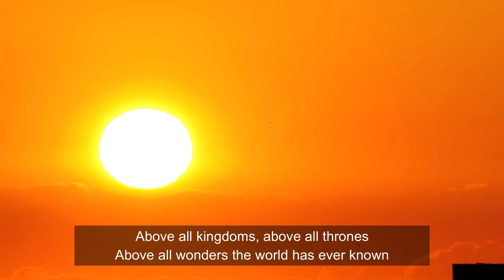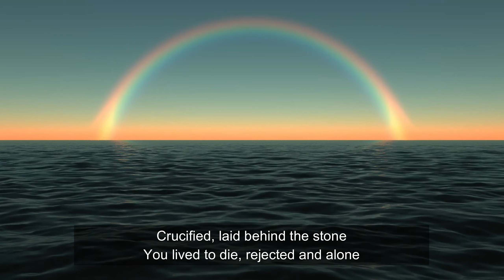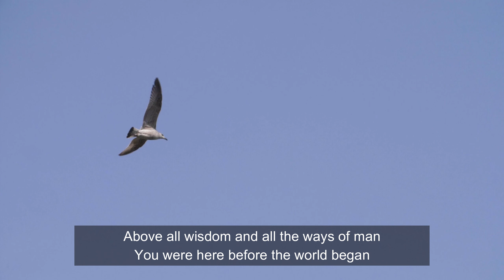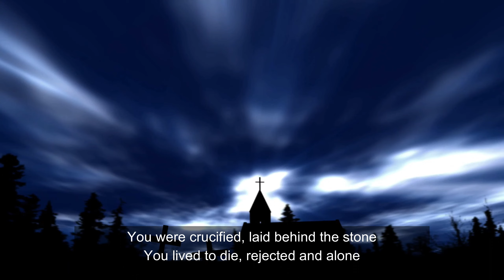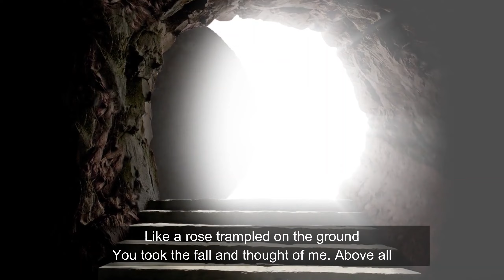Above All - acapella with lyrics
Crucified, laid behind a stone
Above all

Richland Hills Praise Team acapella version

"Above All" is a Christian contemporary song co-written by Paul Baloche and Lenny LeBlanc. The song was covered by Michael W. Smith in his live album Worship. Smith also performed it during U.S. President George W.